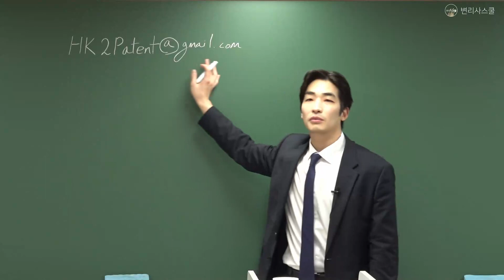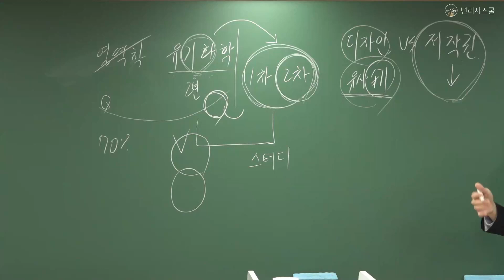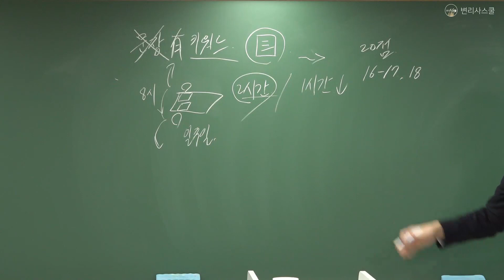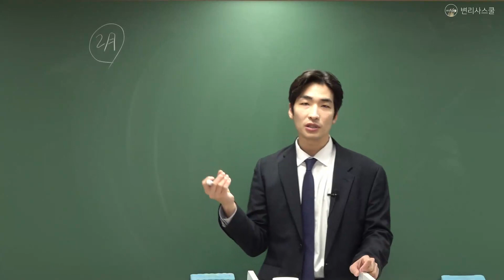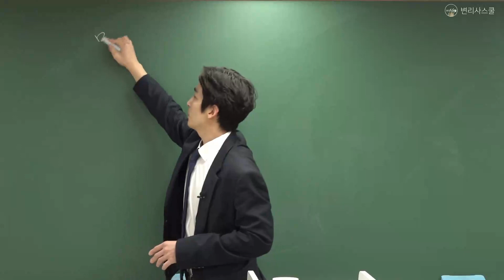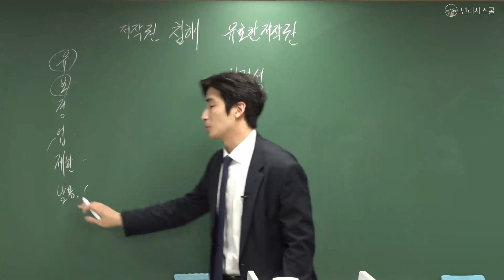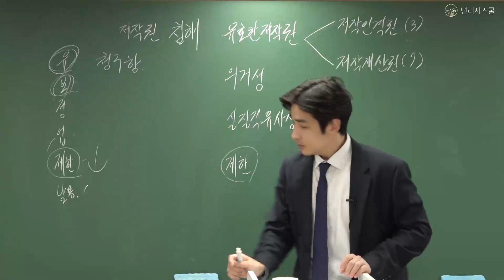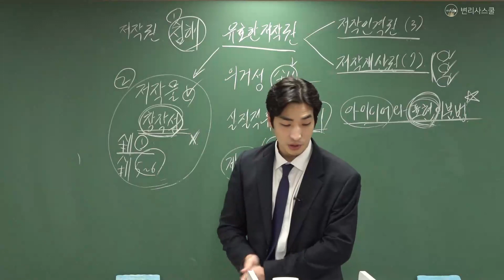[변리사학원 강의샘플] 이한결 변리사ㅣ변리사 2차 저작권법 기본강의 1회차 (Full Ver.)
이한결 변리사님의 변리사 2차 대비 저작권법 기본강의 (Full Ver.)
유튜브로 제공되는 영상은 화질이 다소 낮을 수 있습니다.
변리사스쿨 홈페이지에서는 HD고화질로 시청할 수 있습니다.

- 강의명: 이한결 저작권법 기본강의
- 강사명: 이한결 변리사
- 개강일: 2024년 1월 22일
- 가격: 100,000
- 교재: 자체교안(PDF제공)

이한결 변리사님의 변리사 2차 저작권법 기본강의 수강신청 바로가기↓↓↓

변리사스쿨 네이버카페: 변리사스쿨모임(변스모)